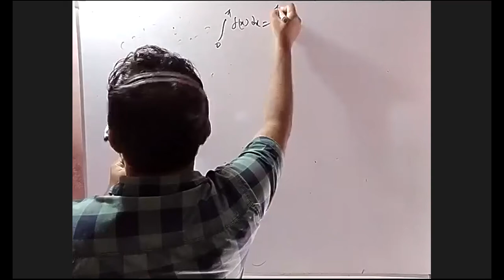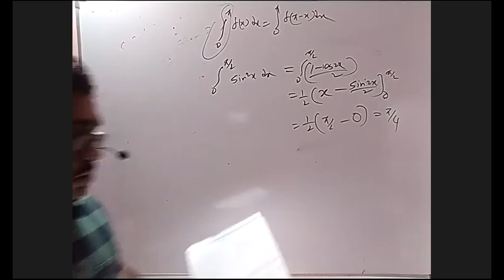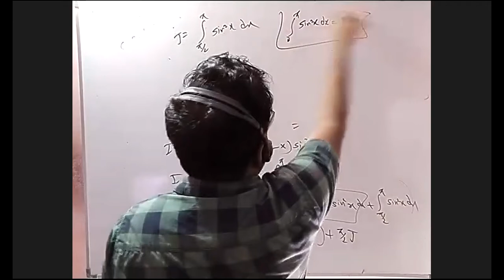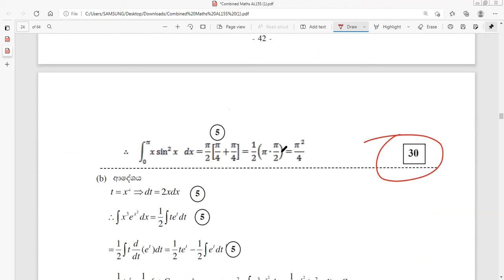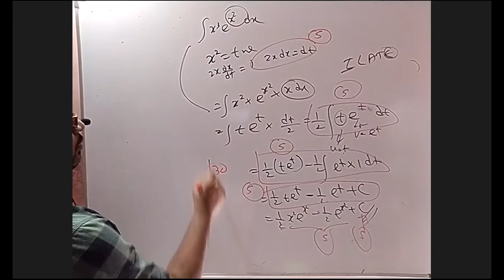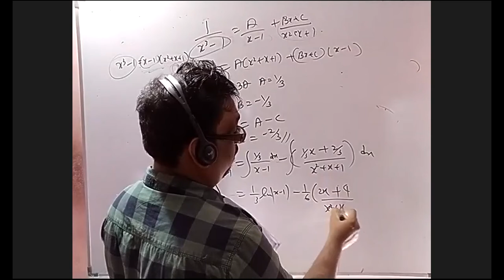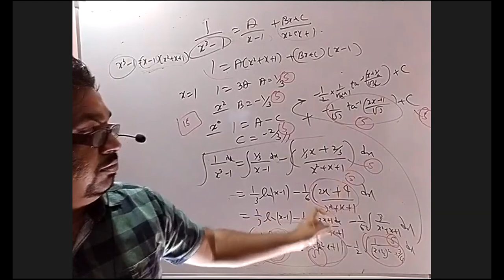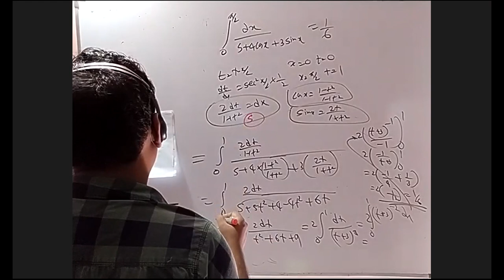2015 Pure question 15 discussion Advance level AL Pure maths#past paper#SURANGA DELPAGODA